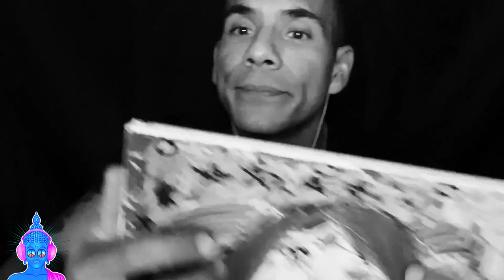EXTREMELY 🔥 FAST 💨 AGGRESSIVE ASMR / WATER 💦 WASH / HAND, MOUTH SOUNDS & MOVEMENTS / with EFX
Tonight I am going to knock your hat off with some extremely fast and aggressive hand and mouth sounds and hand movements.

Esta noche voy a hacer sonidos rápidos y agresivos de boca y mano.